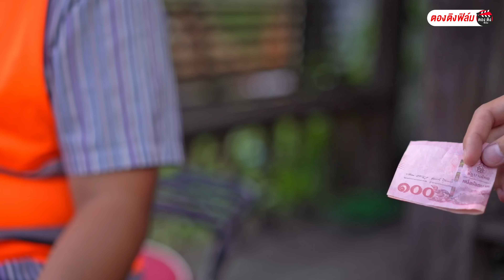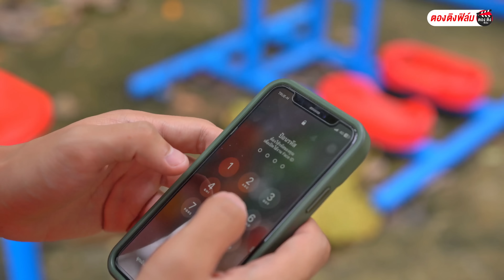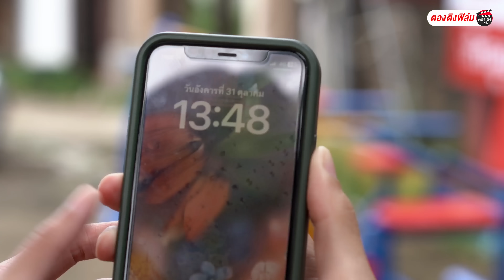ข้าวแกงลักขโมย I หนังสั้น ตองติงฟิล์ม